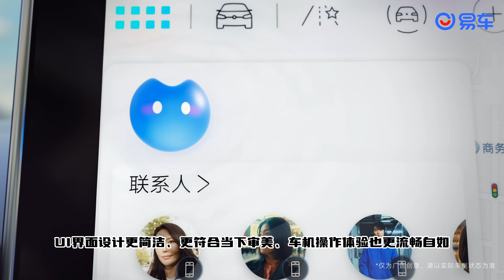合资品牌的纯电回马枪到底多猛！一汽 大众ID 7 格局决定纯电未来